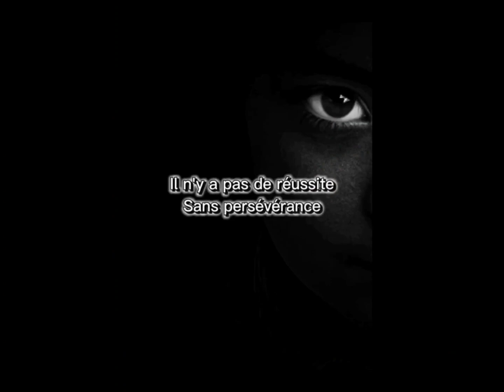L'OBSTINATION DE CET ENFANT POUR ATTEINDRE SON OBJECTIF !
DANS CETTE VIDÉO VOUS ALLEZ AVOIR UNE BONNE LEÇON DE VIE.